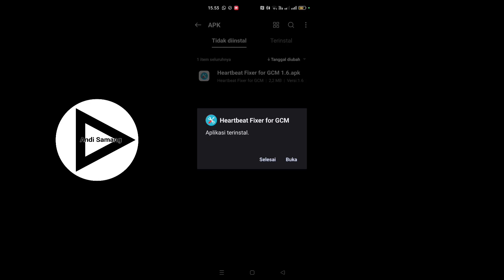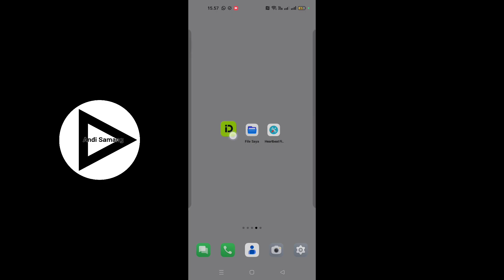Gak Nyangka ❗Pakai ini Auto GACOR 🔥 inDrive driver terbaru 2024